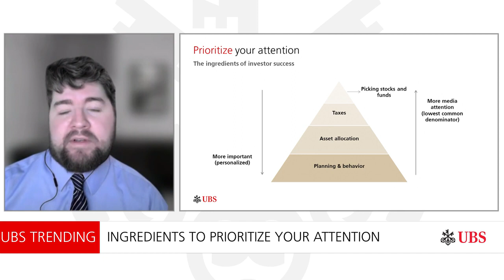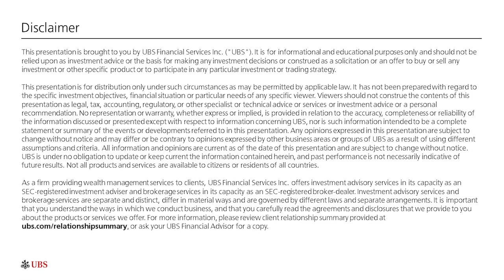Start the year off with a "Media Diet" | UBS Trending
To start the new year off healthy, we need a Media Diet. In 2023, you can get your news from anywhere. Justin Waring and guest host, Michelle Laliberte digest how to put headlines into context and how to turn information into action.